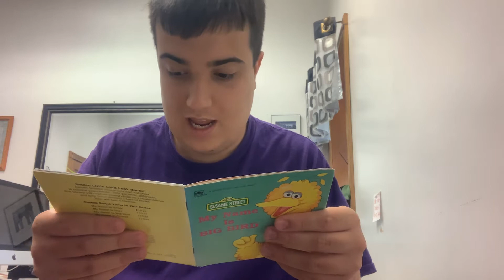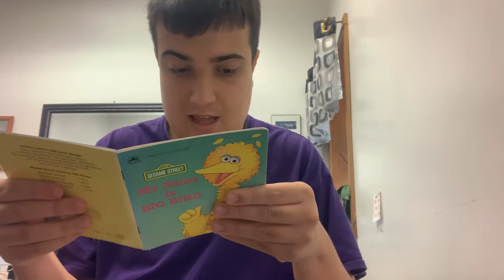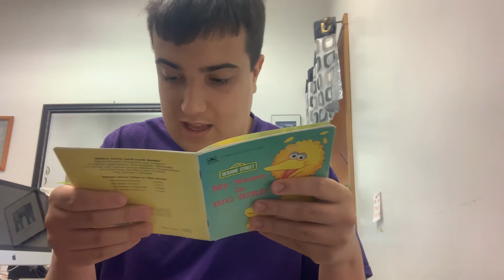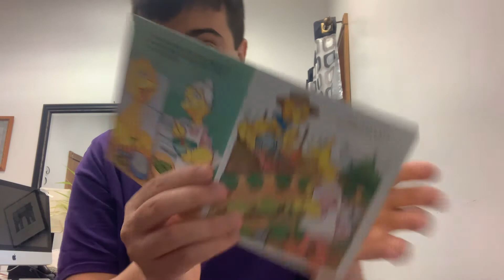My Name is Big Bird